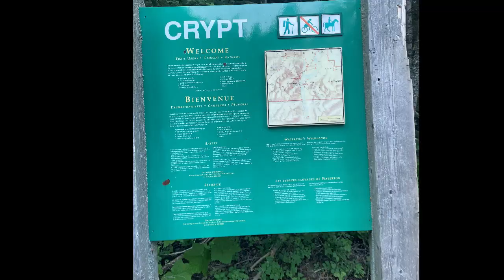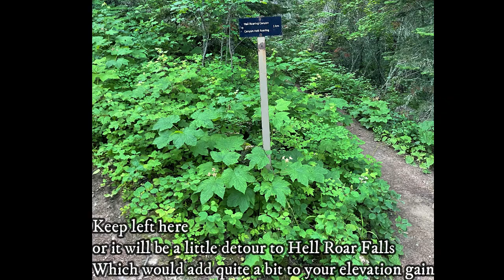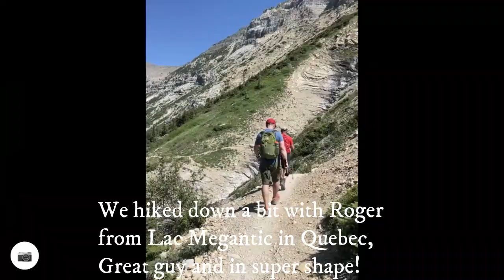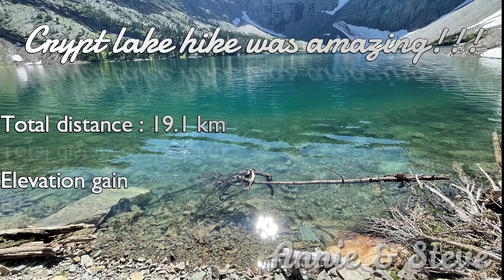Crypt lake hike in Waterton, AB - July 24th 2022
This hike was amazing but a little too crowded for our liking!! We were 125 (maybe 150) on the ferry ride so we made sure to be out of that boat first to fly on the trail and avoid the crowd! Some stunning waterfalls on the trail to Crypt lake, Crypt lake falls being the highest one, being fed by Crypt lake itself. A very cool tunnel to be crossed and a chain section add to the fun of that hike.